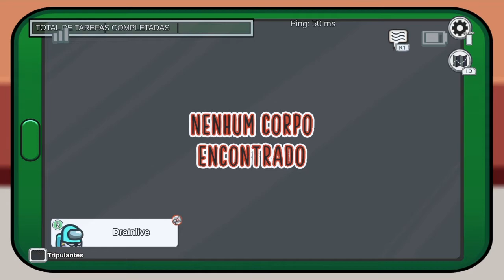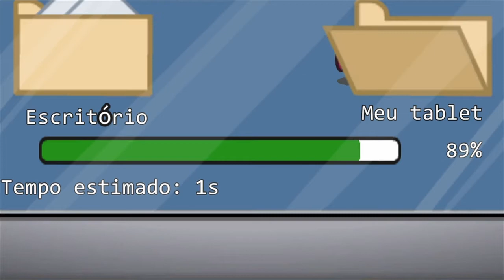AMONGUS Jeweils 1 von 2 rollen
besatzungsmitglieder oder impostores